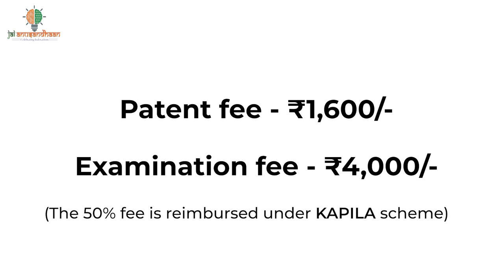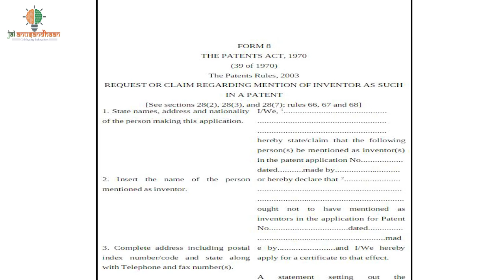The Controller General shares the insights on Patents Designs & Trademarks ecosystem in India.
Patents and trademarks are critical components of intellectual property (IP) that play a crucial role in protecting the rights of individuals and businesses. Each serves a distinct purpose and holds significant importance in fostering innovation, promoting fair competition, and safeguarding the interests of creators and consumers.
Patents and trademarks are vital tools for protecting and fostering innovation, promoting fair competition, and providing legal frameworks that support economic growth and consumer confidence. They are integral to the functioning of modern economies and the advancement of technology and commerce.